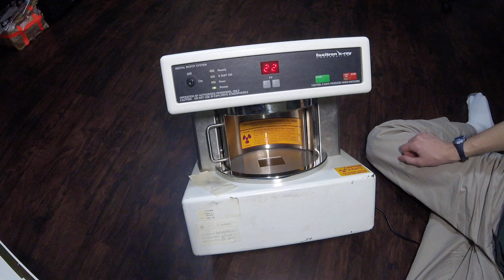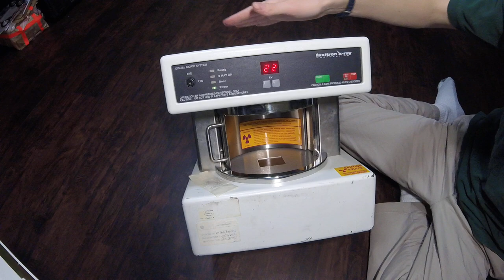Faxitron DX-50 Teardown Part 1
Teardown of a Faxitron DX-50 x-ray cabinet system